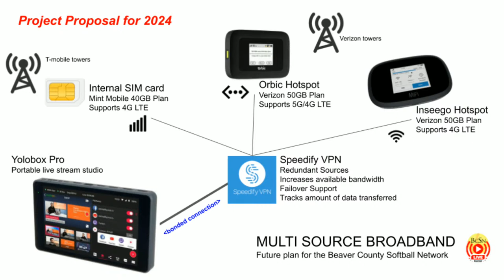🥎Varsity•South Side vs Western Beaver